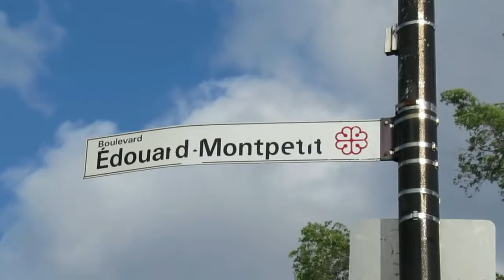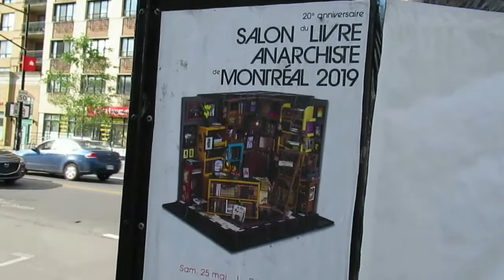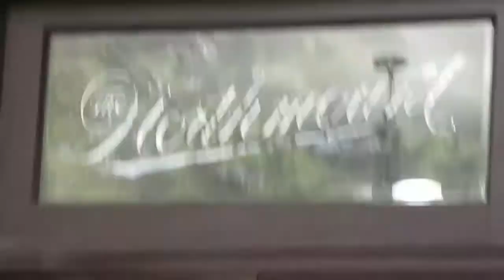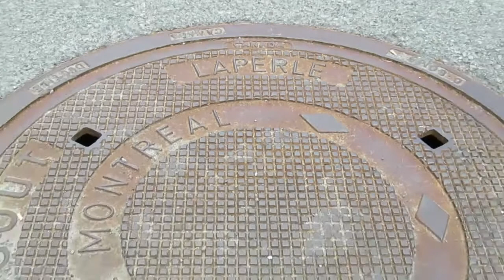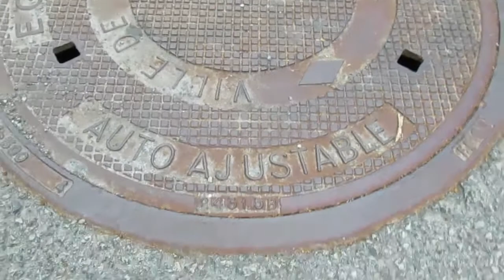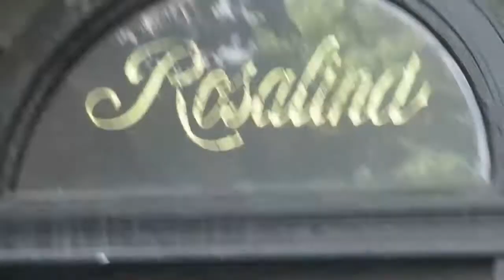WALKING RUE EDOUARD0-MONTPETIT IN MONTREAL'S COTE-DES-NEIGES DISTRICT / 7-13-19